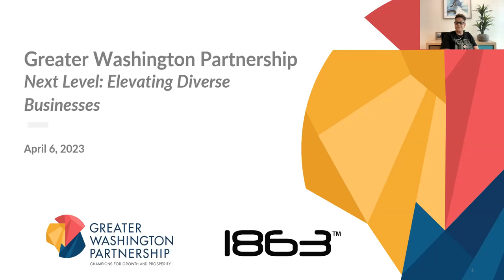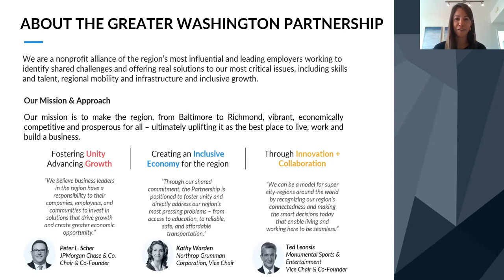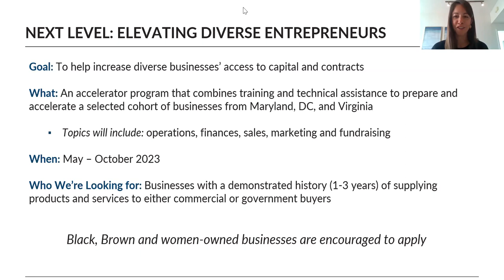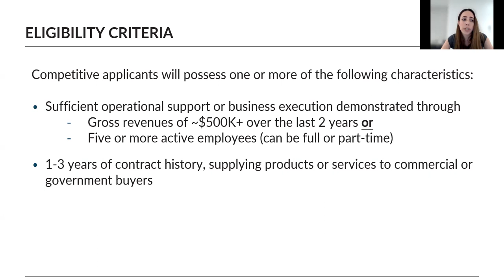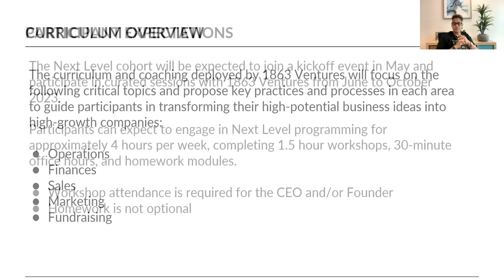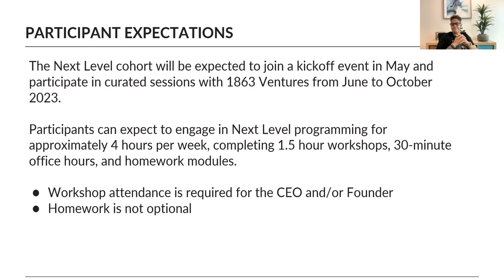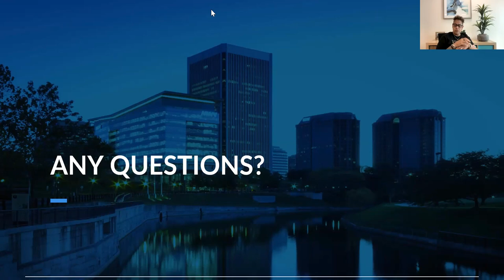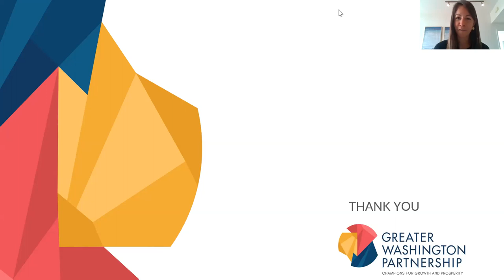NEXT LEVEL: Elevating Diverse Entrepreneurs - Info Session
Watch our info session to learn more about NEXT LEVEL: Elevating Diverse Entrepreneurs, an accelerator program that will prepare Black, Brown and women-owned businesses for accelerated growth and investment. Powered by The Greater Washington Partnership, the Truist Foundation, in collaboration with 1863 Ventures.